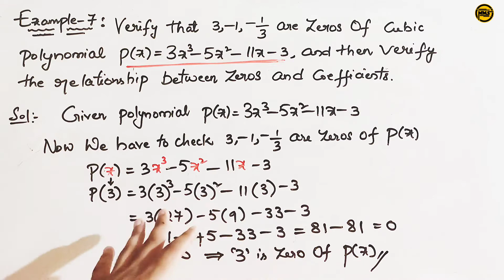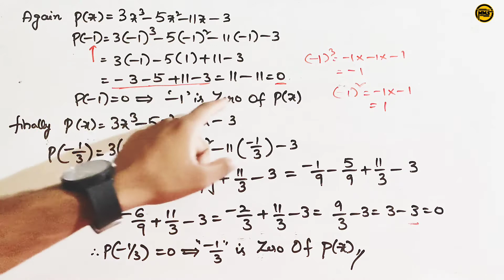polynomials class 10 example-7 | relationship between zeroes and coefficients of a cubic polynomial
verify that 3,-1,-1/3 are the zeros of the cubic polynomial p(x)=3x³–5x²–11x–3 and then verify the relationship between zeroes and coefficients
polynomials class10 example-7
polynomials class10 example-7 in telugu
polynomials class 10 in telugu
polynomials class 10
polynomials
polynomials ncert class 10
cbse class 10 maths polynomials
zeros and coefficients of polynomials class 10
relationship between zeroes and coefficients of a polynomial class 10
relation between zeros and coefficients
relationship between zeroes and coefficients of a polynomial
relation between zeroes and coefficients of polynomial
relationship between zeroes and coefficients
relationship between zeroes and coefficients of cubic polynomial